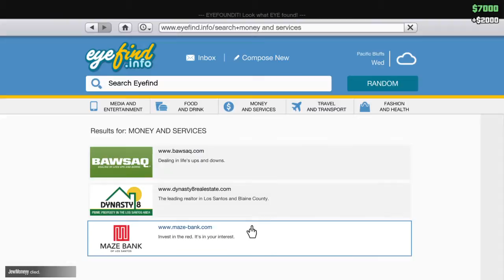Grand Theft Auto V_20160113213138